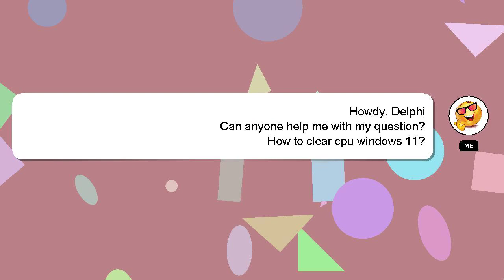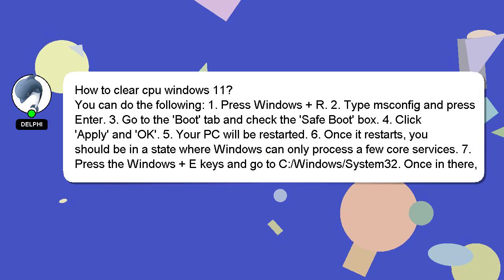How to clear cpu windows 11?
A quick introduction about me, Nice to meet you, I am Delphi. Let me help you get the answers you need to your questions. - How to clear cpu windows 11?

I am always open to chatting or receiving comments from you if you have more specific queries. If you provide an answer, I will 'heart' it as a sign of gratitude.

*1 What we are experimenting :*